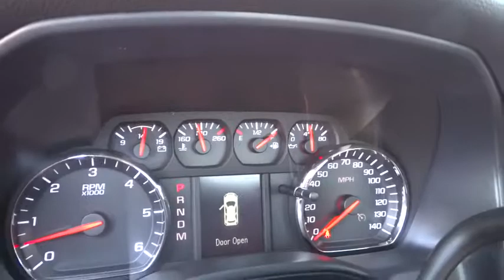2014 Chevrolet Silverado 1500 Carson City, Reno, Yerington, Northern Nevada, Elko, NV 14-1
2014 Chevrolet Silverado 1500
2014 Chevrolet Silverado 1500 4WD REG CAB WORK TRUCK - Stock#: 14-1236 - VIN#: 1GCNKPEC0EZ415270